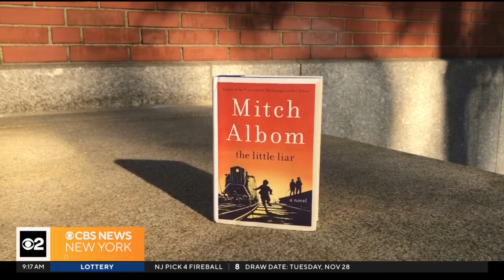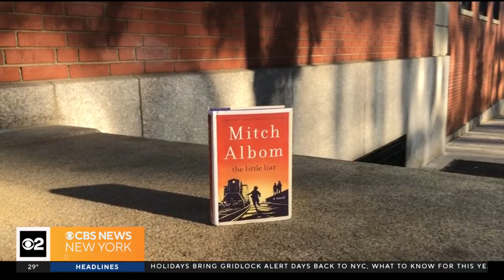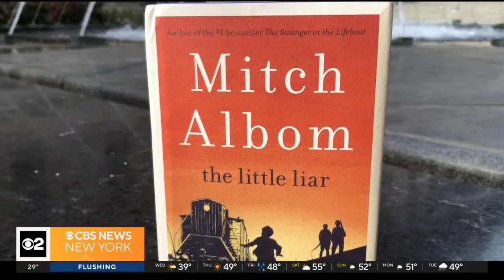Meet the author: Mitch Albom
As the CBS New York Book Club with Mary Calvi digs into our latest read, "The Little Liar," we hear from the author about his humble beginnings right here in Queens.